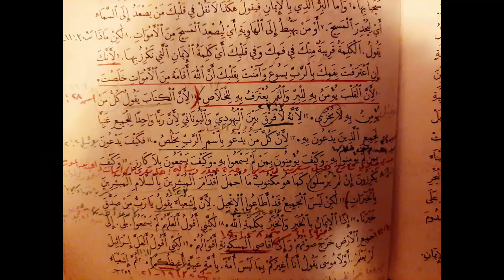desde la recogida de equipaje hasta la estación de tren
For contact and supporting the channel:
This is an educational attempt to bring varied components together, touching on recent affairs, Judaism, Christianity and Islam. Produced by AM Daniel, MENA and European from Ex-Muslim foreground. I will make an episode every first Sunday of the month. I write every episode in the spirit of prayer and consideration. My prime mission is to encourage Christians gain better understanding; ‘edification awareness and apologetic’, not ashamed of exalting the Living, Loving and Regenerating Triune God, regarding the Holy Scriptures. Having a multi-ethnicity and multi-religiosity background, make delving into Quran and Islam next to nature. Besides, as an Arabic speaking Christian, my faith is constantly under attacks. Hence, I sense the necessity to consider some apologetic and to question the aggressors’ faith and tradition. “Every word has an ear. Perhaps your ear is not for my words. So, do not accuse me of ambiguity.”
Quran quotation Md M Pickthal  PD
Video clips and images: personal library, pixabay and Wikimedia
Other sources in this series: